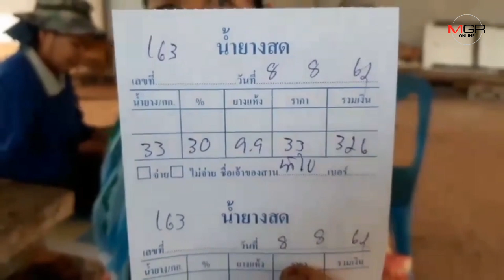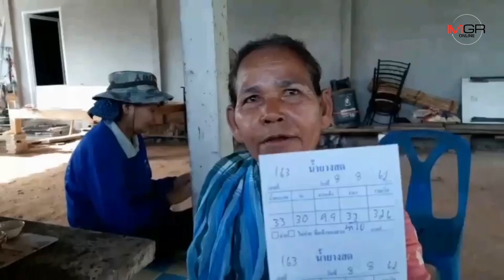ลำบากเหลือเกิน! ยางเหลือ 4 โล 100 ชาวสวนกระบี่โอด ทวงรัฐบาลทำตามที่หาเสียงไว้ด้วย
08/08/2019 ลำบากเหลือเกิน! ยางเหลือ 4 โล 100 ชาวสวนกระบี่โอด ทวงรัฐบาลทำตามที่หาเสียงไว้ด้วย
กระบี่ - ชาวสวนยางกระบี่สุดทน หลังราคายางลดลงต่อเนื่อง ทวงสัญญานักการเมืองที่ได้รับเลือกตั้ง จัดให้ยาง กก.65 บาท ผ่านมาหลายเดือน ไม่เห็นดีขึ้น บอกขี้หกเพ ยางยัง 4 โล 100